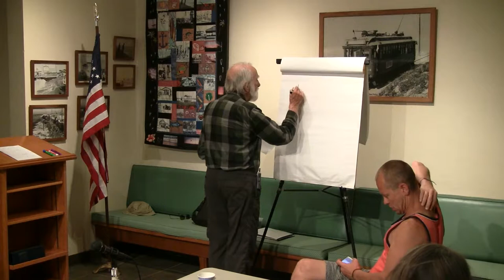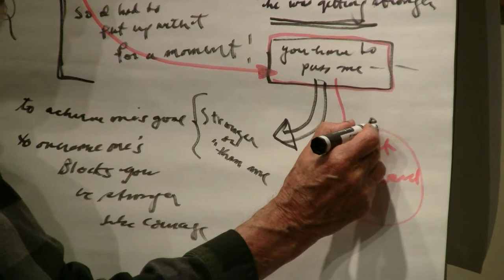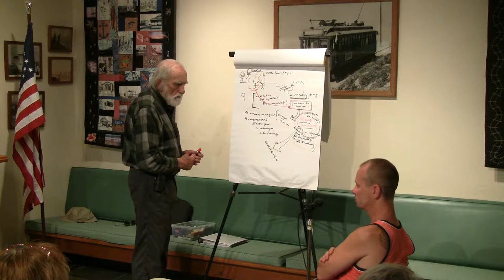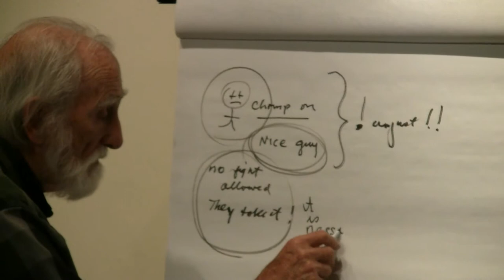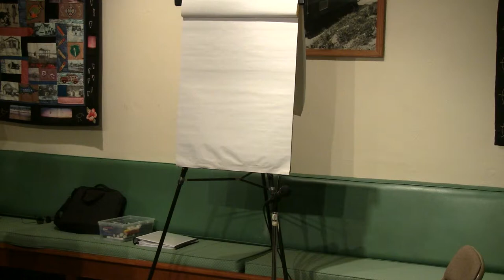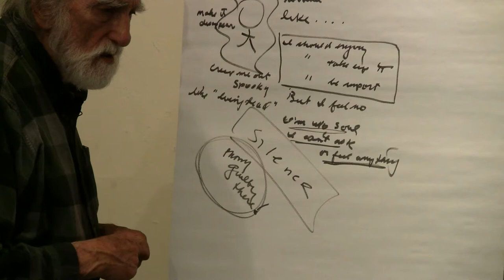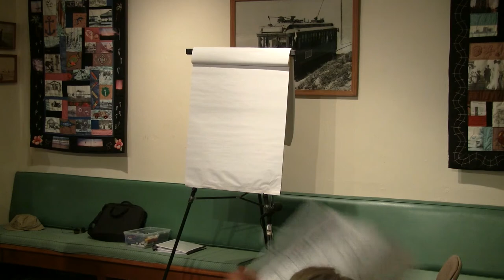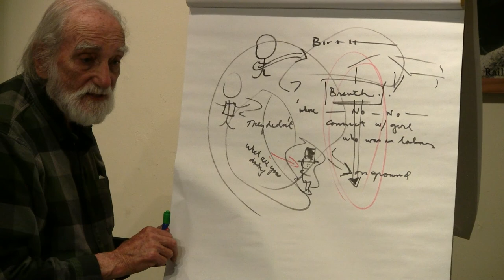2018-06-15 NSDRM - Dream Explorations: Kevin, JeffS, JulieH, Bradley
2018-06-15 NSDRM - Dream Explorations: Kevin, JeffS, JulieH, Bradley

{ 20180615NSDRM }

  Sections: Dream Explorations: Kevin, JeffS, JulieH, BradleySynopsisPierre helps four of us explore the meaning of our dreams.[Dream texts to be uploaded imminently.]More InfoPierre Grimes and Philosophical MidwiferyThe Noetic SocietyThe Pierre Grimes and the Noetic Society collection here on archive.org.